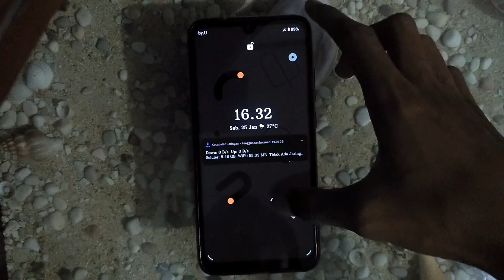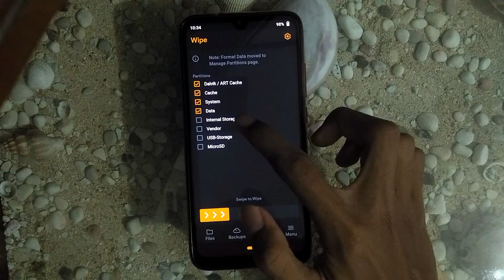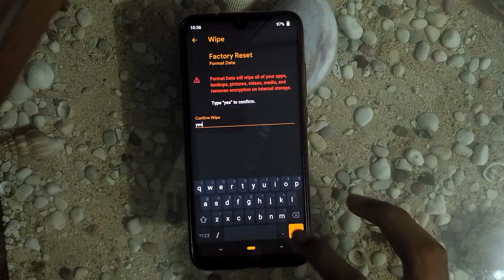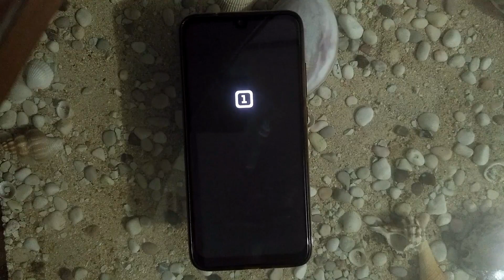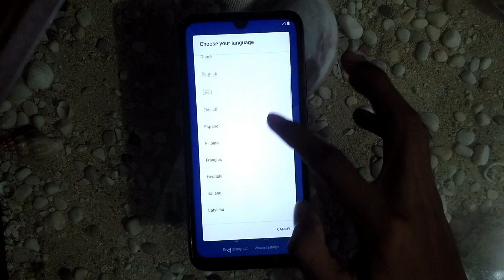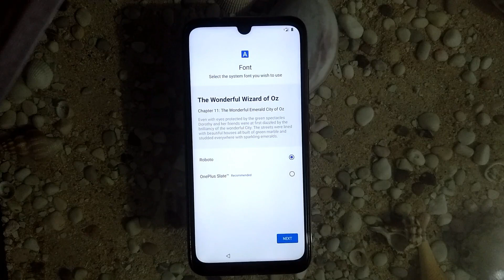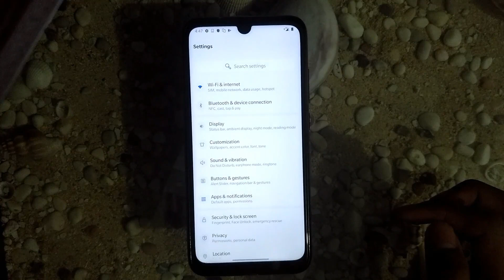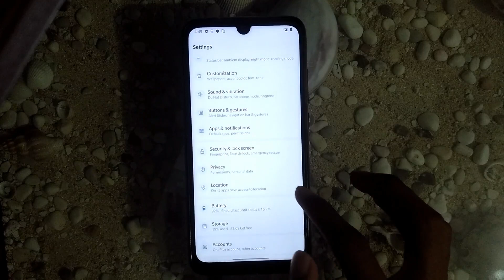How to Install Custom Rom OxygesOS Android 10 On Redmi Note 7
oke kali ini saya akan share tutorial cara install rom oxygen os di redmi note 7, sedikit review. Rom ini menurut saya lumayan enak dan juga untuk konsumsi batre juga gk terlalu boros,nah bagi yang mau root di rom ini bisa makek magisk untuk pasang module juga aman kecuali masang kernel,misal kalau mau ganti kernel di rom ini bisa tapi ada bug nya saya sendiri gk tau apa itu bugnya. oh iya. ada yg kurang di video tersebut jika sudah terinstall romnya dan berhasil masuk ke homscreen kalian jangan buru2 untuk install App,kalian harus balik lagi ke twrp terus pilih opsi "wipe" lalu centangkan internal habis itu swipe kalau sudah reboot system. supaya apa ? ketika masuk ke twrp entar nama folder yang ada di internal jadi seperti ini contoh "AQWKAONDB" nah seperti itu tadi saya lupa buat tunjukin. Untuk BUG atau masalahnya sendiri yang pertama :

1. kalau ganti kernel katanya ada bug
2. kamera yang tidak ada video stabilizernya
  Itu sih bug yang bisa saya temuin

Jika penasaran dengan Rom ini atau mau menyobanya silahkan tinggal download aja ukuranya 2GB

Subtittle: English and Indonesian